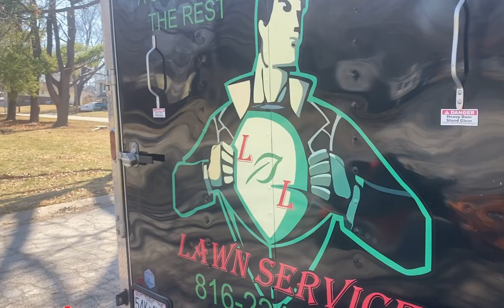KART MATE SAVES ME TIME AND ENERGY IN MY LAWN CARE BUSINESS.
L&L LAWN SERVICE, LLC